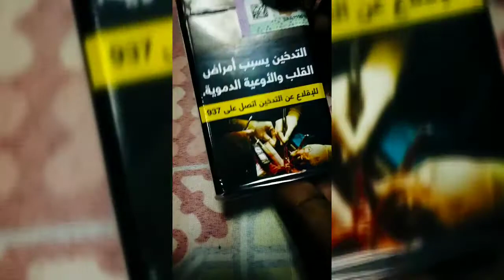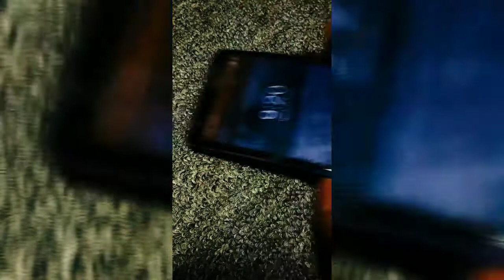How to make a stylus pen at home(কিভাবে ঘরে বসে একটি স্টাইলাস পেন বানাবেন)